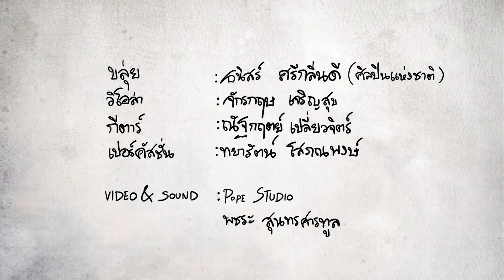เลนัง “Lenang” - Janram feat. Thanis Sriklindee (Official Music Video)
เลนัง feat. ธนิสร์ ศรีกลิ่นดี
สายลม ท้องทะเล และบทเพลง

Lenang feat. Thanis Sriklindee
Wind, Ocean, and Music

Video & Sound by POPE Studio